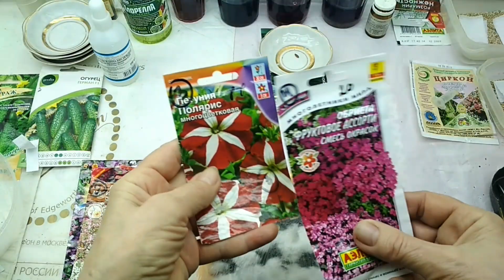Посев лобелии и алиссума на рассаду на снег...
в прошлом году сеяла на снег, результат понравился, решила повторить...